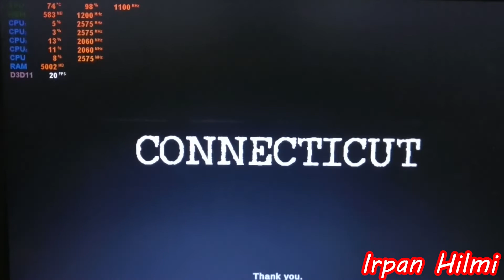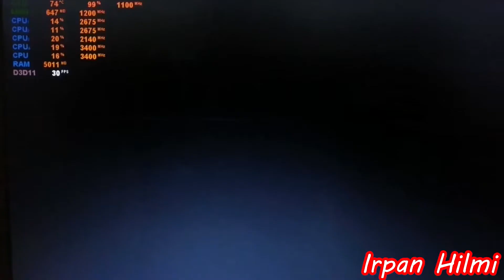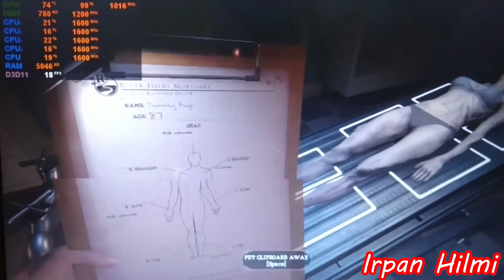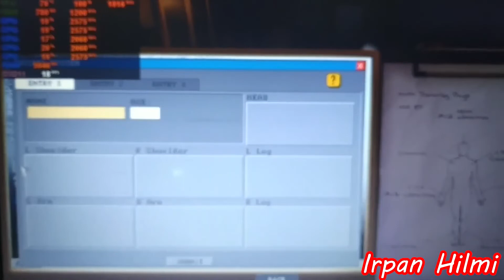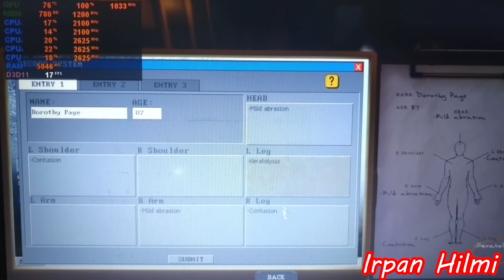The Mortuary Assistant - Ryzen 3 2200U Vega 3 & 8GB RAM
Spesifikasi PC The Mortuary Assistant

MINIMUM:
OS: Windows 7 or higher
Processor: 2 GHz or higher
Memory: 4 GB RAM
Graphics: geforce 960 or higher
DirectX: Version 11
Storage: 4 GB available space

System Specification